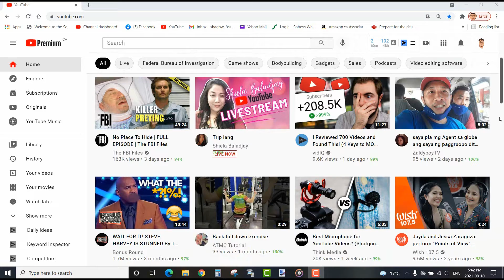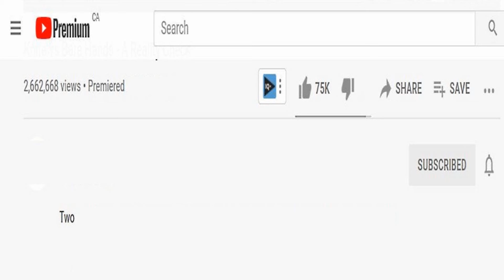YouTube What & How S2 - Home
Series 2 of YouTube education discussing the what & how the features works for both creators and viewers alike.

Content Timeline:
YouTube Home on Laptop/Desktop - 00:16
YouTube Home on Mobile Device - 00:25
YouTube Home Elements - 00:36
YouTube Creators Goal - 00:50
How to get discovered on YouTube Home - 01:03
How the Algorithm works on putting content on YouTube Home - 01:32